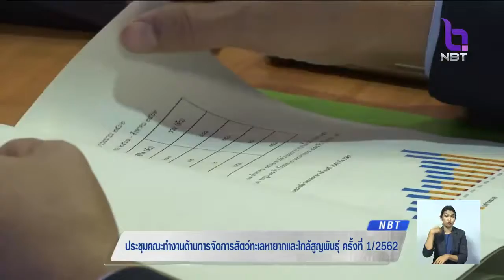เร่งหาแนวทางอนุรักษ์สัตว์ทะเลหายากอย่างยั่งยืน